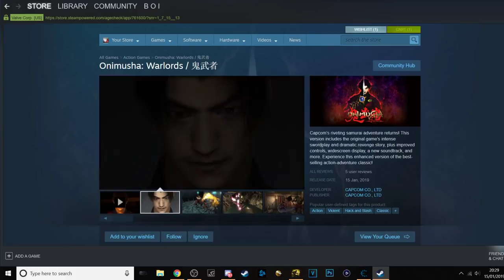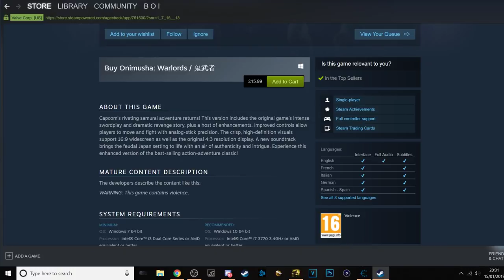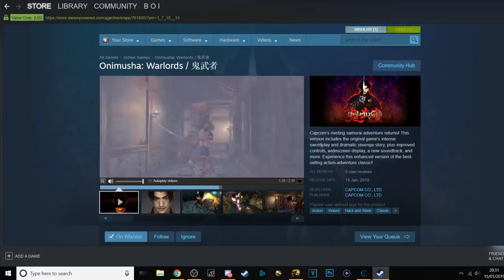Dark Souls 3 - Welcome to the CLUB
yeah, no... clubs only